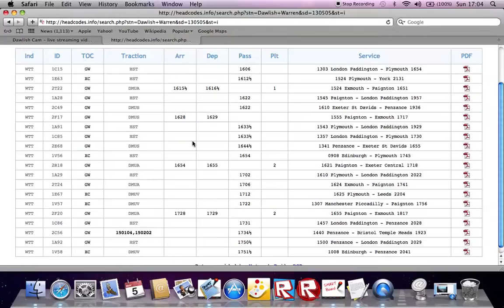Delayed 1C85 at Dawlish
Heavy Delay on this HST